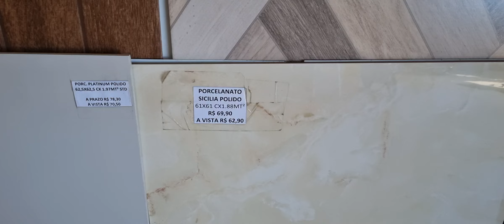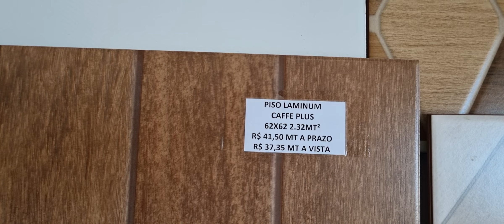Feira Livre De Itapetim PE em 03-07-23.